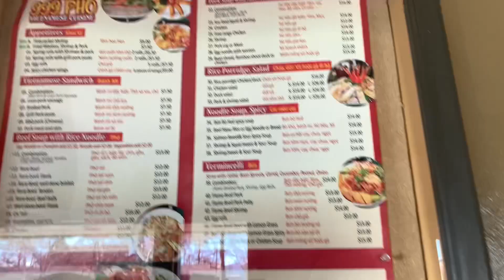999 Pho (2023)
999 Pho in Reno,NV. Pho was really delicious.